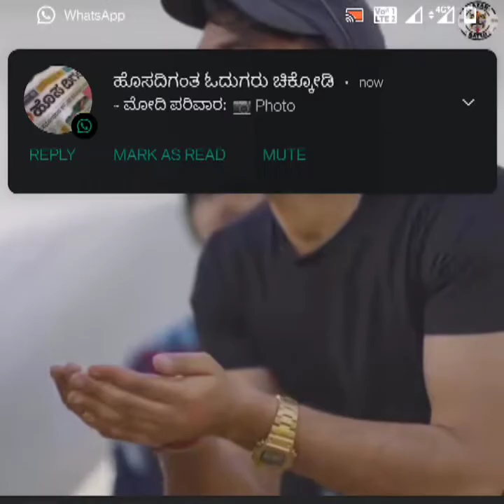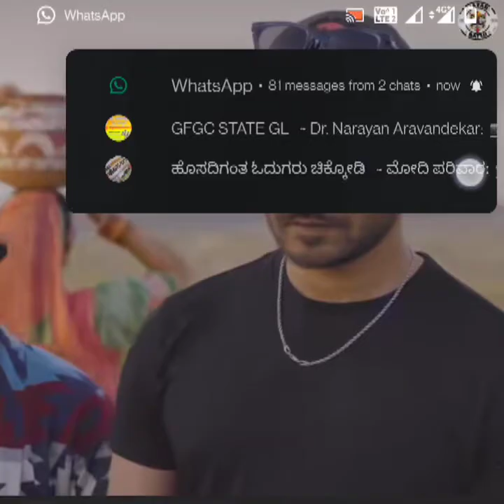Good Example of save Water